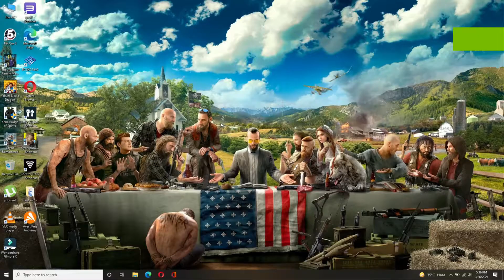Far Cry 5 Gameplay Ultra Settings 1080p | RTX 2070 | Core i7-9750h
MY Gaming RIG SPECIFICATIONS:
HP OMEN 17 GAMING SERIES
CPU: INTEL Core i7-9750H CPU @ 2.6GHz
GPU: NVIDIA GFORCE RTX 2070 8GB
DISPLAY : 17.3 inch Nvidia G-Sync IPS Panel
RAM: 16 GB 2667 MHz DDR4
HDD: 1 TB Seagate Barracuda
SSD: M.2 NV Me SAMSUNG  512GB
OS: Windows 10 Pro
Gaming Mouse:  Omen By HP 600 series
Recorded with NVidia GeForce Experience
NVidia Drivers used :  v472.12

Announced in early 2017, development on Far Cry 5 was extensive. The team explored several concepts before settling on an American location. The game was heavily inspired by several socio-political events in modern history, such as the Cold War and the September 11 attacks. The development team sought to capture the despondent social climate after the events and re-purpose it for the game. Developed and published solely by Ubisoft, its competitive multiplayer mode was also created in-house, with the company's worldwide studios gaining more creative input for Far Cry 5. The game was released in March 2018 for Microsoft Windows, PlayStation 4 and Xbox One.

Official Minimum Requirements
MINIMUM CONFIGURATION:
PROCESSOR: Intel Core i5-2400 @ 3.1 GHz or AMD FX-6300 @ 3.5 GHz or equivalent
VIDEO CARD: NVIDIA GeForce GTX 670 or AMD R9 270 (2GB VRAM with Shader Model 5.0 or better)
SYSTEM RAM: 8GB
Resolution: 720p
Video Preset: Low
Official Recommended Requirements
RECOMMENDED CONFIGURATION (60 FPS):
PROCESSOR: Intel Core i7-4770 @ 3.4 GHz or AMD Ryzen 5 1600 @ 3.2 GHz or equivalent
VIDEO CARD: NVIDIA GeForce GTX 970 or AMD R9 290X (4GB VRAM with Shader Model 5.0 or better)
SYSTEM RAM: 8GB
Resolution: 1080p
Video Preset: High
4K 30 FPS CONFIGURATION:
OS: Windows 10 (64-bit version only)
PROCESSOR: Intel Core i7-6700 @ 3.4 GHz or AMD Ryzen 5 1600X @ 3.6 GHz or equivalent
VIDEO CARD: NVIDIA GeForce GTX 1070 or AMD RX Vega 56 (8GB VRAM with Shader Model 5.0 or better)
SYSTEM RAM: 16GB
Resolution: 2160p
Video Preset: High
4K 60 FPS CONFIGURATION:
PROCESSOR: Intel Core i7-6700K @ 4.0 GHz or AMD Ryzen 7 1700X @ 3.4 GHz or equivalent
VIDEO CARD: NVIDIA GeForce GTX 1080 SLI or AMD RX Vega 56 CFX (8GB VRAM with Shader Model 5.0 or better)
SYSTEM RAM: 16GB
Resolution: 2160p
Video Preset: High/Ultra